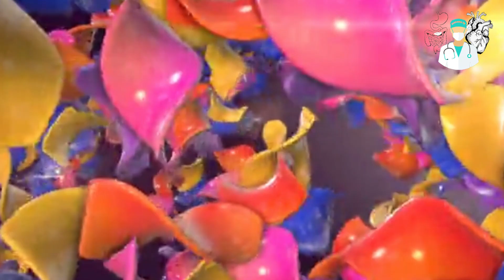Squid Game'de Ki (KORE DALGONA) Şekerinin İnsan Vücuduna Verdiği Zarara İnanmak Mümkün Değil..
Son Zamanların Meşhur Dizisi  Squid Game'De ki Yapılması Bir O Kadar Kolay Aynı Zamanda İnsan Vücuduna Zararı da Bİr O Kadar Kolay Olan (KORE DALGONA Şekerlerini Sizler İçin Araştırıp Zararlarını Bir Araya Sıraladık Gerçekten İzlenmesi Gereken Bilgilendirici Efsane Bir Video..